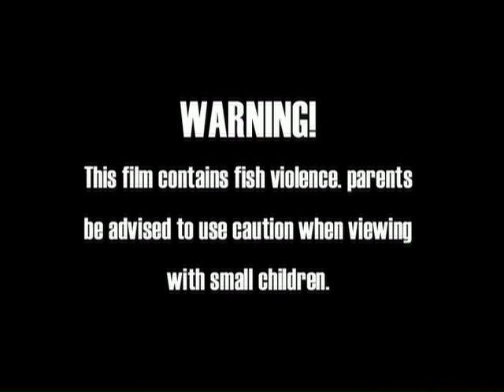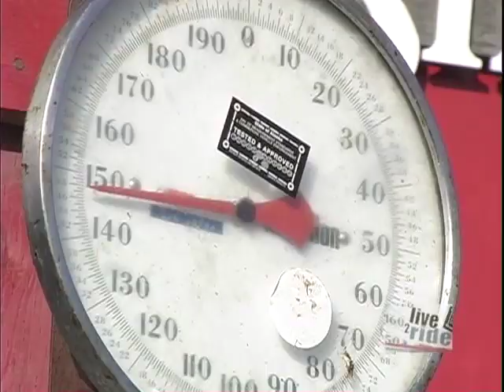NORTH TO ALASKA - HOMER - Part 1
Homer Alaska North to Alaska Part 1

This profiled program is a fully integrated entertainment spotlight that puts our clients inside a compelling adventure film